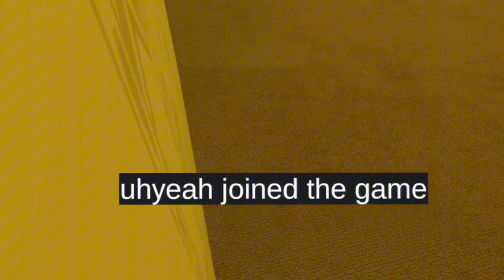DUMBEST Moments In NoClipVR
In this video, you'll get to experience 1,000 IQ moments in NoClipVR. NoClipVR is a virtual reality experience that lets you explore amazing places and experiences in a way you never thought possible.

So what are you waiting for? Dive into the world of NoClipVR and experience life at 1,000 IQ! From amazing landscapes to jaw-dropping 360 degree views, NoClipVR has it all. So gear up and get ready to have your mind blown!